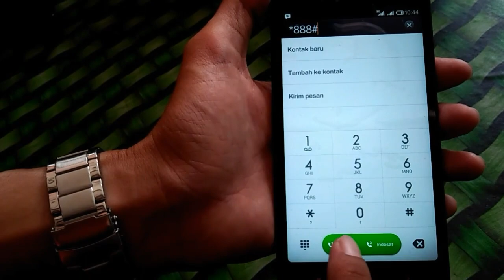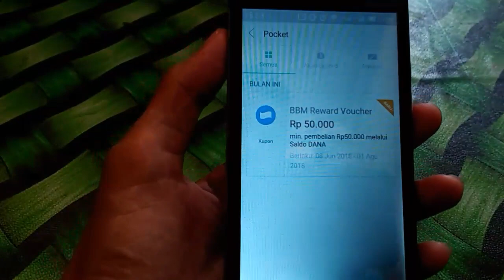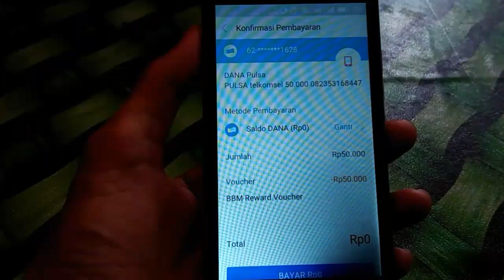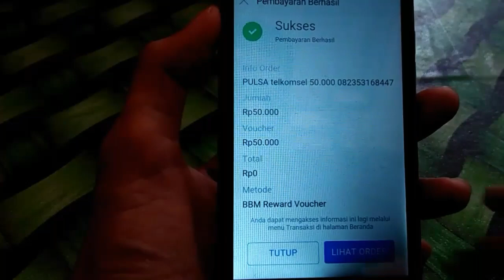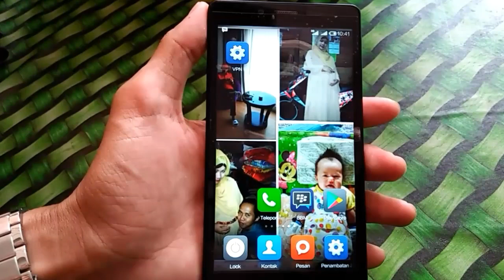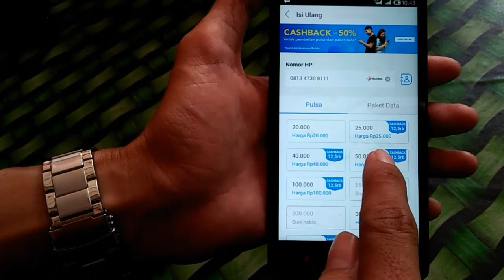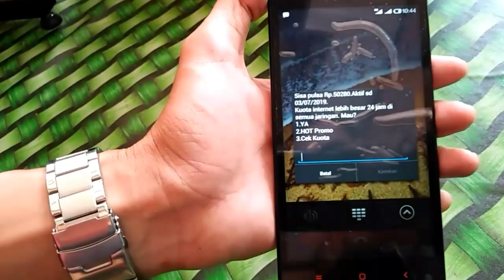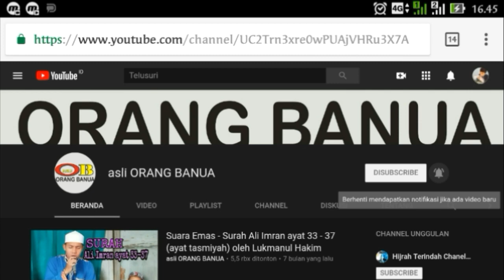Cara Mudah Dapat Voucher Pulsa Telkomsel 50K Gratis dari Aplikasi BlackBerry Messenger - Update 2018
WOW BBM bagi bagi Pulsa || Cara Mudah Mendapatkan Pulsa Gratis 50K || Update 2018

Sejak Tanggal 8 Juli 2018 kebijakan dari Blackberry Maka bunos voucher yang asal 50K berubah Menjadi 20K

Aplikasi BlackBerry Messenger pernah mengalami masa kejayaannya pada tahun 2013, namun saat ini, aplikasi BBM hanya dapat bertengger pada urutan ke 9 sebagai aplikasi chatting paling top.

Seiring berjalannya waktu, aplikasi BBM tidak lagi banyak digunakan orang, saat ini aplikasi chatting yang sedang populer ialah WhatsApp.

Mungkin karena ingin meningkatkan kembali pamor BBM di kalangan pengguna ponsel pintar, BBM sering sekali menambahkan fitur dan promo baru, seperti salah satu contohnya adalah fitur custom pin BBM yang dulunya berbayar sekarang menjadi gratis.

Bukan hanya itu, BBM juga membuka layanan baru bernama DANA. DANA ialah fitur yang bisa pengguna gunakan untuk membayar berbagai transaksi secara online, contohnya seperti membayar tagihan listrik, air, telepon, BPJS, membeli pulsa, dan lain-lain/
Dengan peluncuran fitur baru DANA ini. BBM memberikan promo kupon Rp50.000 secara gratis yang bisa di gunakan untuk membeli pulsa elektrik. Hanya saja, Anda hanya bisa menggunakan kupon tersebut untuk membeli pulsa Telkomsel saja.
Cara Dapat Pulsa 50 Ribu Telkomsel Gratis dari BBM
1. Download dan install aplikasi BBM di ponsel Anda.
2. Kemudian buka aplikasinya dan login menggunakan data akun BBM Anda.
3. Buka menu Discover, kemudian tap pada Activate pada DANA.
4. Selanjutnya, tap lagi ACTIVATE DANA.
5. Lalu pilih AGREE.
6. Setelah itu, buat dan masukan nomor PIN (pastikan Anda mengingatnya)
7. Bila telah berhasil, maka Anda akan masuk ke halaman awal DANA.
8. Tap menu Pocket, bila Anda beruntung dan Anda akan mendapatkan DANA Reward senilai 50000 yang bisa di belikan pulsa Telkomsel.
9. Untuk membeli pulsa, kembali kehalaman awal DANA, kemudian masuk ke menu Pulsa.
10. Lalu beli pulsa Telkomselnya dengan menggunakan kupon promo 50rb gratis DANA.

Kupon akan di dapat pada akun yang beruntung saja, tidak semua pengguna BBM bisa mendapatkan promo ini, namun biasanya yang bisa mendapatkan promo ini adalah akun yang telah lama mendaftar di BBM

Saat ini, jika Anda membeli pulsa melalui DANA, Anda akan mendapatkan Cashback sebesar 12% walaupun Anda melakukan pembayaran menggunakan hadiah promo dari DANA ini. Promo ini sewaktu-waktu bisa saja tidak lagi berlaku, jadi buruan dicoba.

Demikianlah Cara Dapat Pulsa 50 Ribu Telkomsel Gratis dari BBM, semoga bermanfaat. Apabila masih memiliki pertanyaan terkait dengan artikel ini, silahkan komentar dibawah ini.
Jika kurang paham coba baca teks ini lagi.

Cara Paling Mudah Mendapatkan Pulsa Gratis 50K + kuota 2Gb TELKOMSEL || Update 2018

Cara Mudah Mendapatkan Pulsa Rp. 50.000 telkomsel

Syarat dan Ketentuan nya

- Update Aplikasi Blackberry / BBM mu lewat Playstore
- Login Dengan akun Blackberry Id mu yang lama (bukan untuk akun baru)
- Masuk ke Menu Dana kemudian Masukan Nomer TELKOMSEL anda
- Konfirmasi Kode yang dikirim oleh Dana lewat SMS
- Jika sudah masukan kode verifikasi tadi maka buat PIN untuk Dana,
- PALING PENTING!!!  Cara Buat Pin DANA : Jangan memakai Angka Berurutan misal (123456) atau angka kelahiran anda misal (010295) lebih aman secara acak tapi harus di ingat, soalnya saat pengambilan pulsa Gratis nya harus Menggunakan Pin Dana yang kita Buat secara acak tadi.
- Jika Berhasil maka bagian menu dana ada pilihan pocket terus ada Voucher dana 50.000 nah itu yang bisa kita belikan ke isi ulang Pulsa 50.000
- Bunos Pulsa Rp. 50.000 untuk 1 Android dan juga 1 akun BBM lama, ingat verifikasi nomer disarankan TELKOMSEL YA.

Gratis 2Gb TELKOMSEL jika gagal maka
TONTON Video ini
-cara mudah mendapatkan kuota 2Gb TELKOMSEL

semoga anda berhasil

Jika Belum Berhasil berarti anda belum beruntung...  hihihi

SILAKAN BERKOMENTAR Jika beruntung atau Belum Beruntung.

Trik Gratis pulsa 2018
Trik Kuota Gratis 2018
Trik Gratis Internetan 2018
Cara Mendapatkan Pulsa gratis Telkomsel
Cara Termudah Mendapatkan Bunos Pulsa 2018